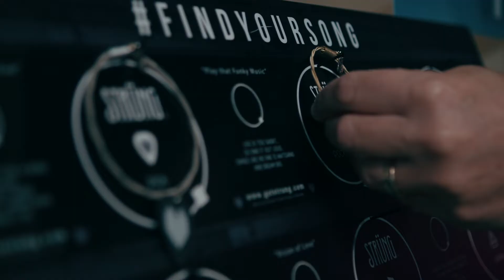Help Save Music with this Adjustable Guitar String Bracelet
We are Strung, the guitar string jewelry company. Our mission is to help save music. A portion of the profits from every piece sold benefits non-profit music charities.